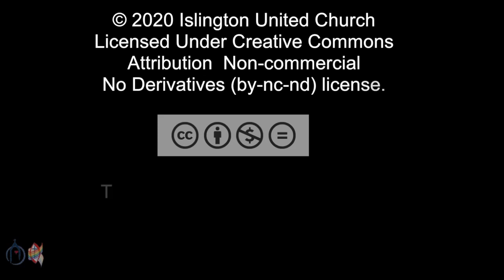Sunday Service - May 3, 2020 at 10:30 AM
10:15 AM – Pre-Service Music
10:30 AM – Sunday Worship Service

Easter 4

We are so grateful to be able to gather online for Music and Sunday Worship Service. Please invite a friend to join you.

25 Burnhamthorpe Road
Toronto, ON M9A 1G9
CCLI# 11522136
OneLicense# A-722907